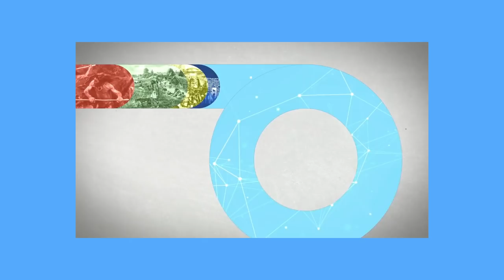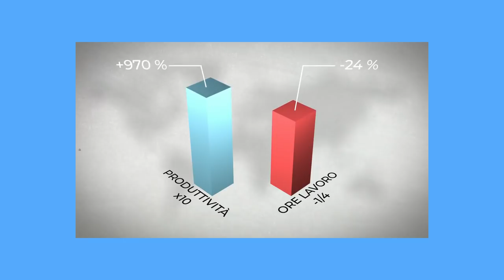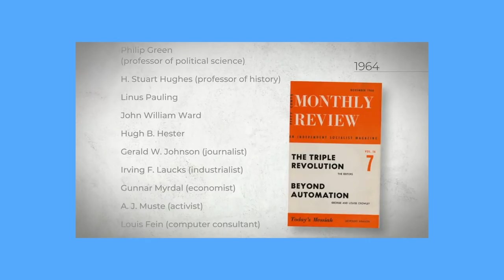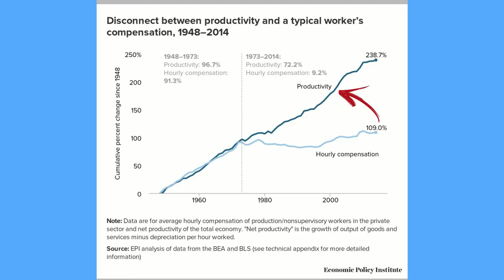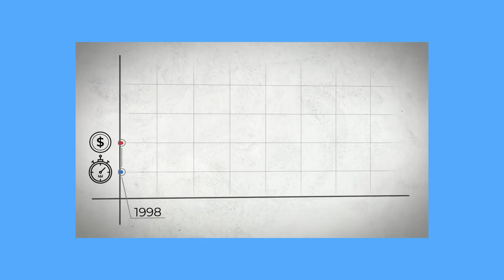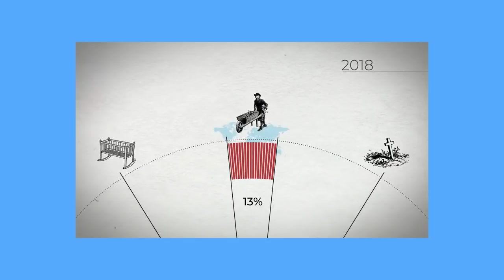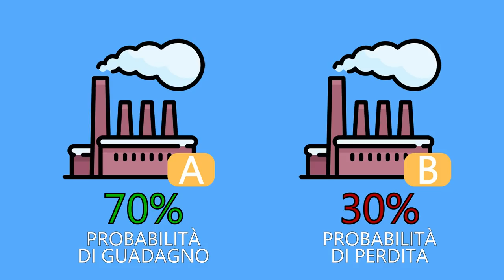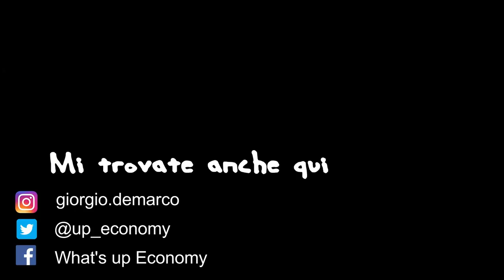La falsità di Casaleggio Associati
In questo video andiamo a confutare le tesi di casaleggio sui lavoridelfuturo e sul fatto che nel 2054 non lavoreremo più. Siamo proprio sicuri che l' automazione creerà disoccupazione?

- Articolo del Wash. Post citato